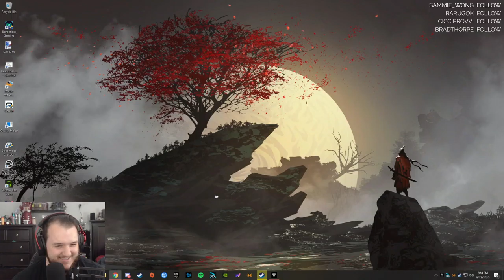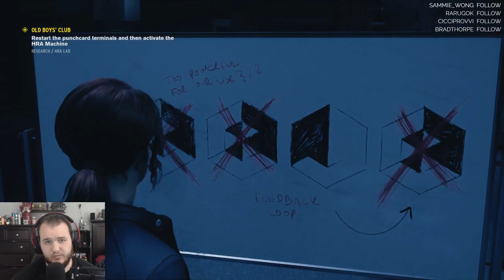Control - Let's Play - Part 3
Control Let’s Play by CasasClay.

Control is an action-adventure video game developed by Remedy Entertainment and published by 505 Games. Control was released on 27 August 2019 for Microsoft Windows, PlayStation 4, and Xbox One. It will be released for PlayStation 5 and Xbox Series X. The game revolves around the Federal Bureau of Control (FBC), a secret U.S. government agency tasked with containing and studying phenomena that violate the laws of reality. As Jesse Faden (voiced by Courtney Hope), the Bureau's new Director, the player explores the Oldest House – the FBC's paranormal headquarters – and utilize powerful abilities in order to defeat a deadly enemy known as the Hiss, which has invaded and corrupted reality. The player gains abilities by finding Objects of Power, mundane objects like a rotary phone or a floppy disc imbued with energies from another dimension, that have been at the center of major paranormal events and since recovered by the FBC.